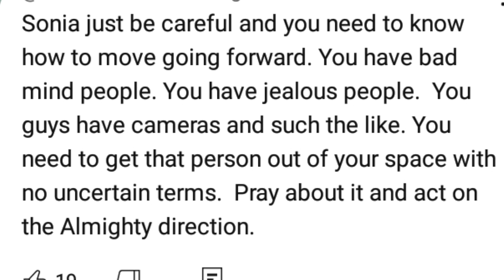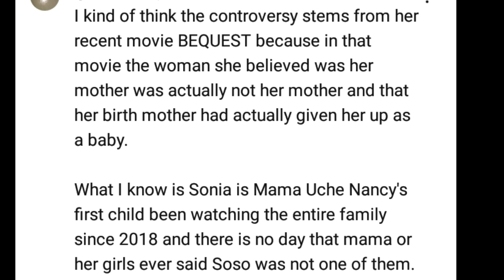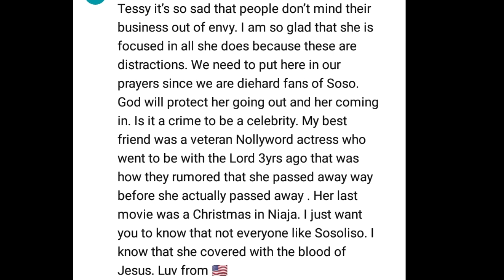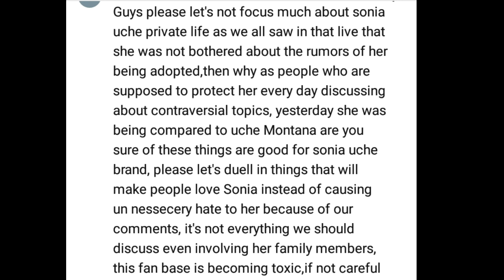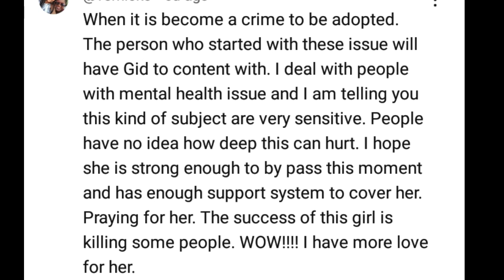Sonia Uche opens up to media about her Relationship lifestyle with Maurice 😧🤔soniauche